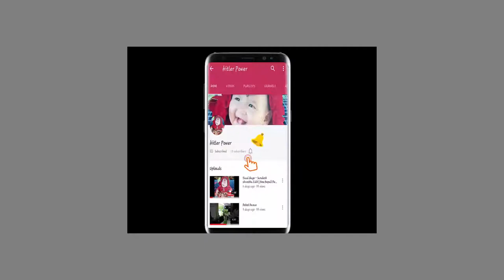Ae Kya Bol Chas Ta 1998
All about old song  videos:
Hey friends I am using these Video for entertainment and I hope you can enjoy .From Sandesh